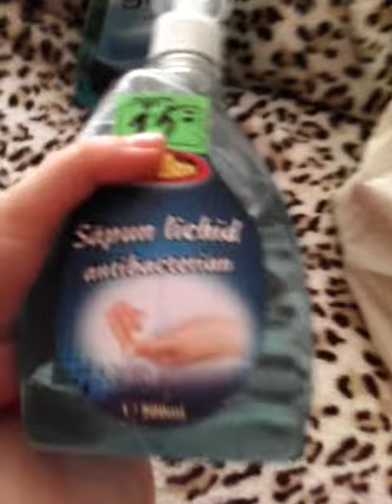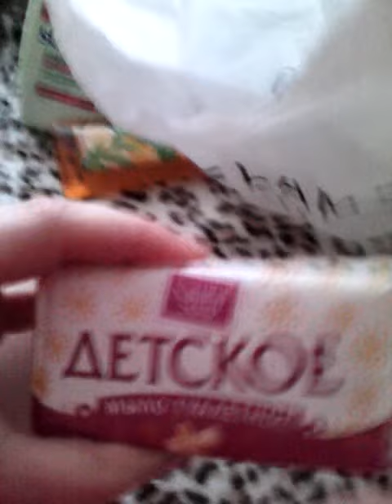Din Arhiva .Nu stiu daca am postat.Haul , cumparaturile mele.